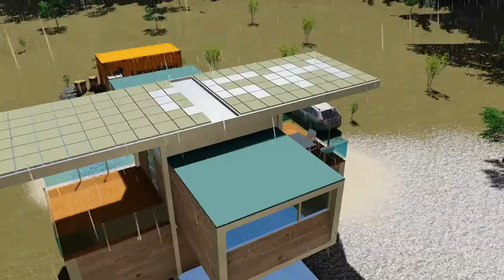Модульный дом с каркасом от морского контейнера.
Проект двух этажного гостевого дома из металла и клееного бруса UWB.